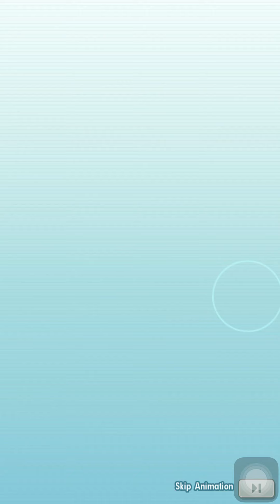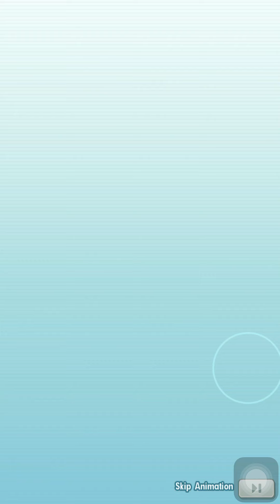Pokemon Masters 5 Star sync pair scouts (Lance and Dragonite?)